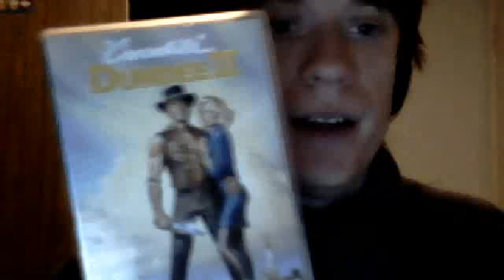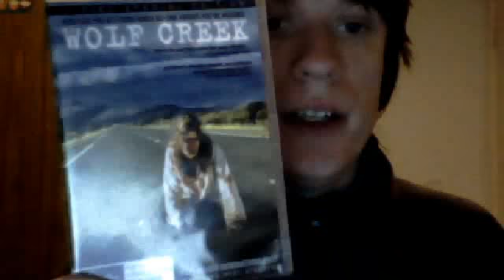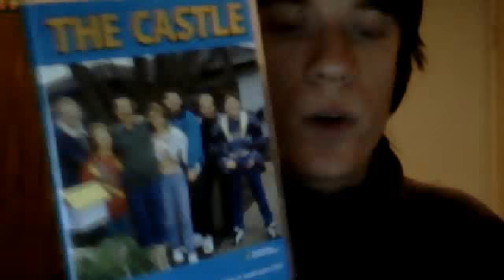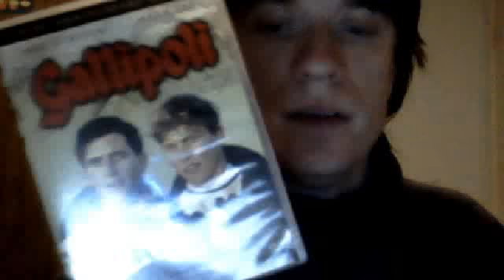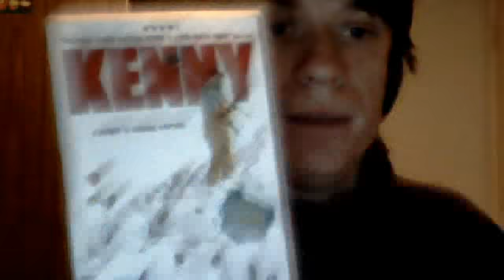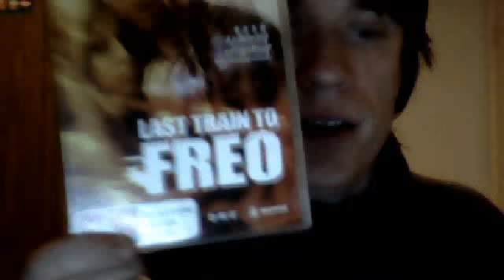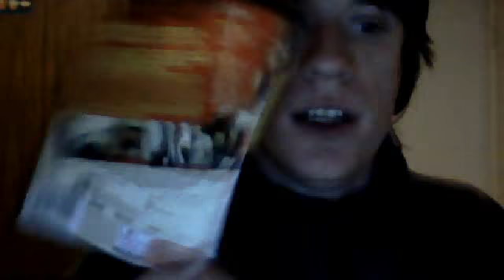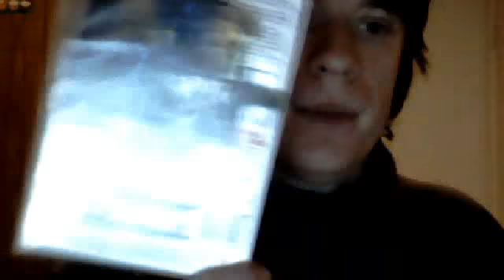My AUSTRALIAN DVD Collection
My Australian Cinema DVD Collection